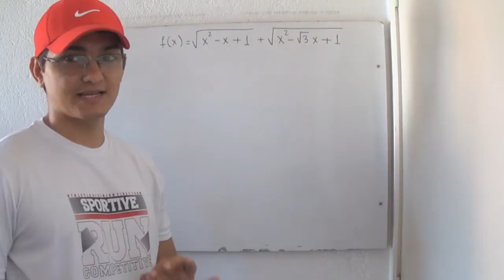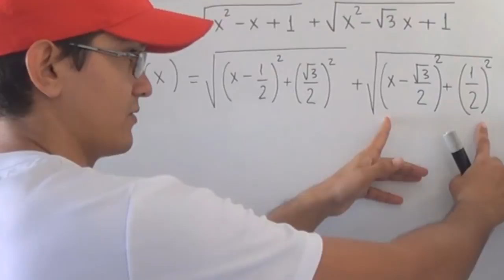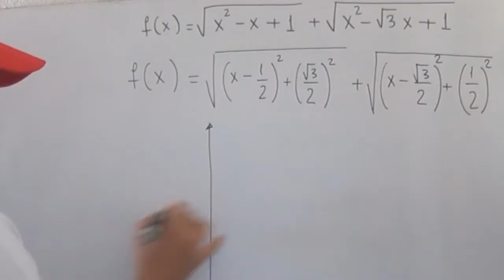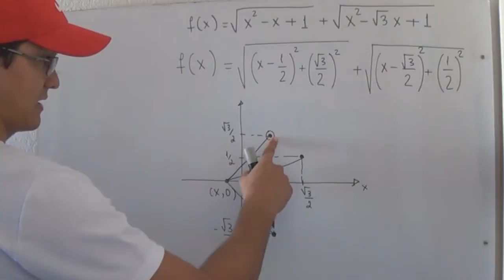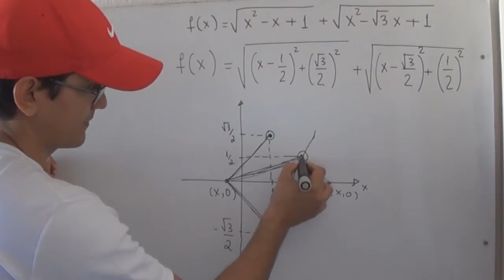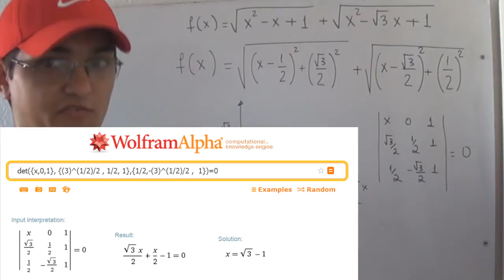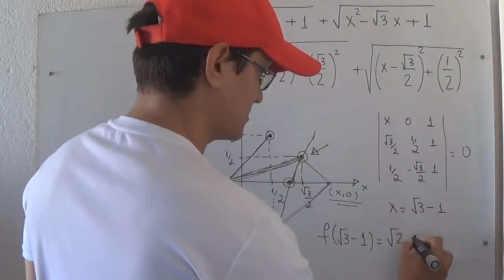Valor Mínimo de uma Função (Rumo ao ITA, 2015)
Um vídeo no qual mostro uma forma de calcular o valor mínimo de uma função sem recorrer ao Cálculo.